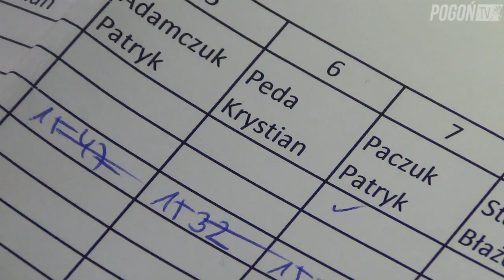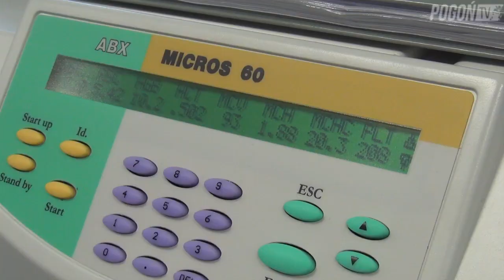Pogoń Future z krokiem w przyszłość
Zawodnicy Pogoni Future poszli do Centrum Badań Strukturalno-Funkcjonalnych Człowieka Uniwersytetu Szczecińskiego na badania morfologiczne oraz pobranie wymazów. Istotą tego projektu jest przebadanie piłkarzy po dużym wysiłku fizycznym, aby ocenić ich stopień zmęczenia metabolicznego. To z kolei pozwala na unikanie urazów wywodzących się z przemęczenia.

- Chcielibyśmy zapobiegać kontuzjom, które wynikają m.in. ze zmęczenia - powiedziała Kostrzewa-Nowak. - Powoli widać już efekty. Projekt dynamicznie się rozwija, a my wciąż poszerzamy go o pewne aspekty w miarę możliwości.